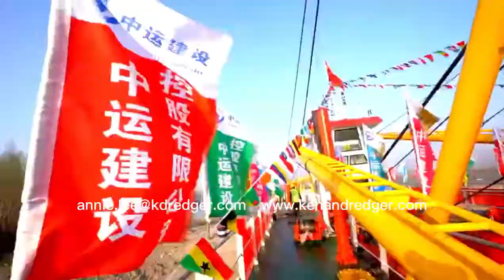China Kehan cutter suction dredger CSD550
CSD550 cutter suction dredger is equipped with bucket dredging wheel cutter head which is more suitable for cutting hard materials.